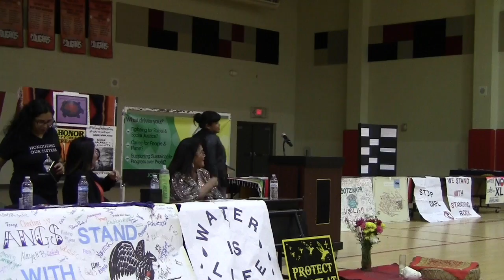Defend the Sacred- No Loop 202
Renee Jackson of No Loop 202-Protect Moadag/Do'ag speaks at Defend the Sacred- A Dialogue about the Fight for Environmental Justice and Indigenous People's Rights.